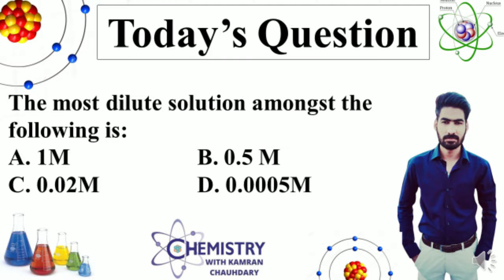chemistry with kamran chaudhary | chemistry question | learn chemistry with kamran chaudhary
kamran.chaudhary00